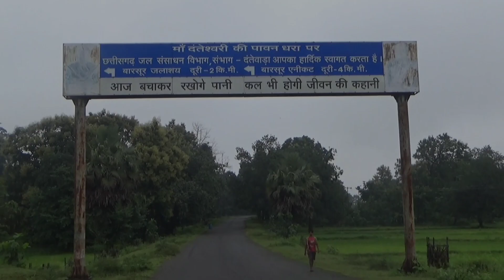Gummu___Rakhi special // barsoor nagar Apnapan boys Dantewada@PJCinematicIdeas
# Rakhi special__Gummu (barsoor nagar)

Act__Somesh,MehuL , Gungun

production __Bjsomu

(Apnapan boys dantewada)

Big thanks _badi chachi + behena Gunu + bhai___MehuL + Neeraj

MotivateR_All apnapan boys thank you so much